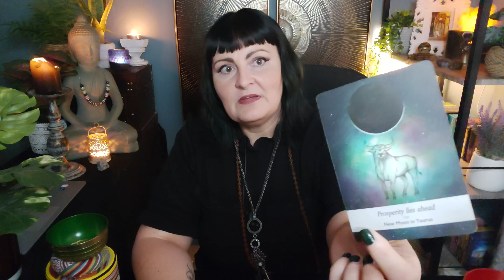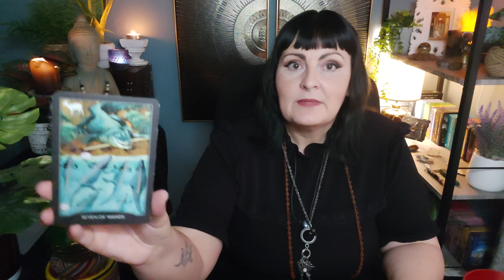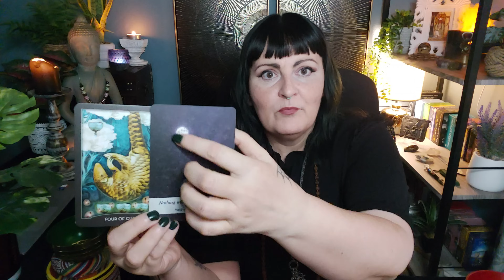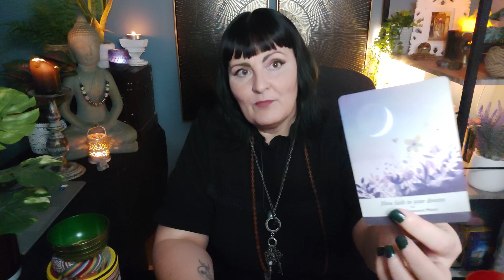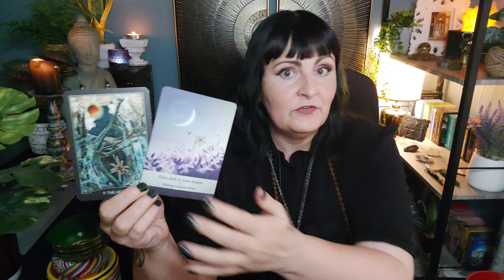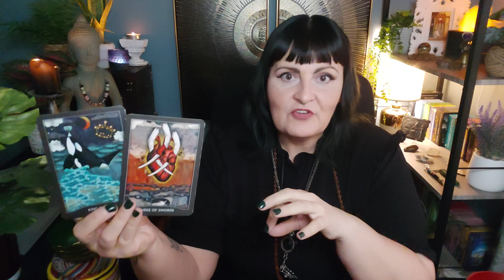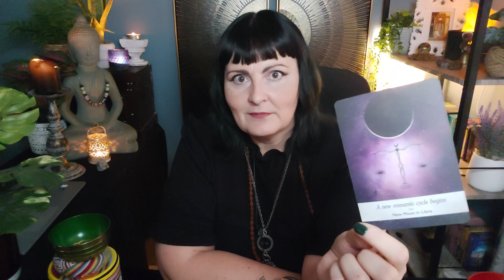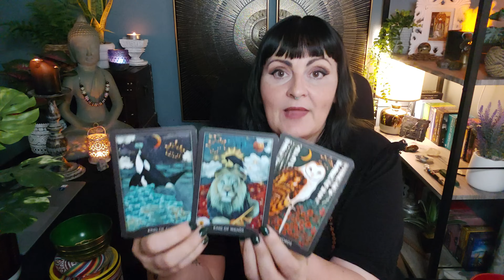ALL SIGNS 🔮 10TH TO 11TH NOVEMBER 🔮 TAROT Reading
ALL SIGNS 🔮 1OTH TO 11TH NOVEMBER 🔮 TAROT Reading.
⏰TIME STAMPS⏰
Intro - 00:00
♈ ARIES - 01:40
♉ TAURUS - 07:13
♊ GEMINI - 12:33
♋ CANCER - 17:23
♌ LEO - 23:29
♍ VIRGO - 28:13
♎ LIBRA - 33:42
♏ SCORPIO - 42:33
♐ SAGITTARIUS - 49:47
♑ CAPRICORN - 58:37
♒ AQUARIUS - 1:04:09
♓ PISCES - 01:11:33

and my Guided meditation ritual channel  @Hedgewitchhealing

All reading done by a tarot reader should never be regarded as financial, psychological, legal, medical, or business fact.  Readings must be subject to your own judgement and interpretation, always trust your judgment.